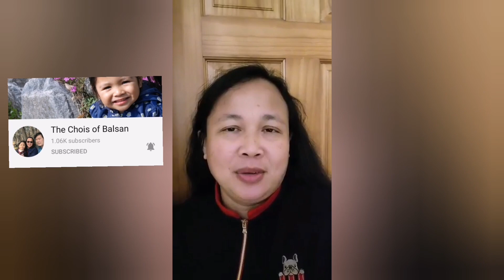Vloggers Greetings 🎉🎊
Thank you po sainyong Lahat hindi kona po kayo iisa isahin😍